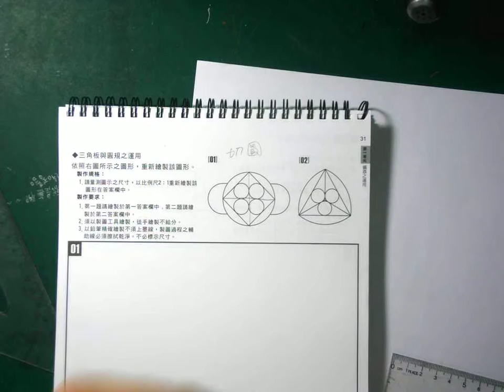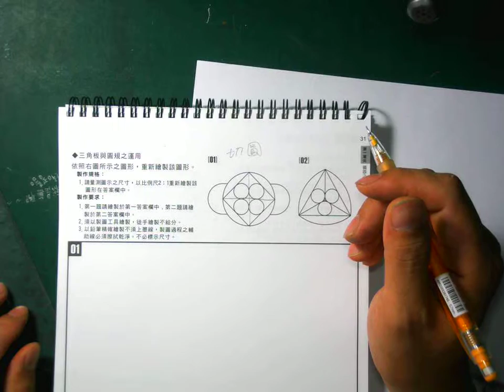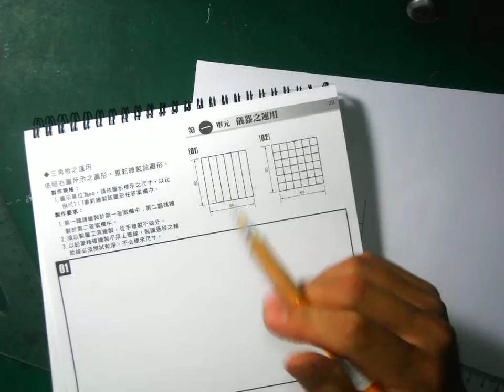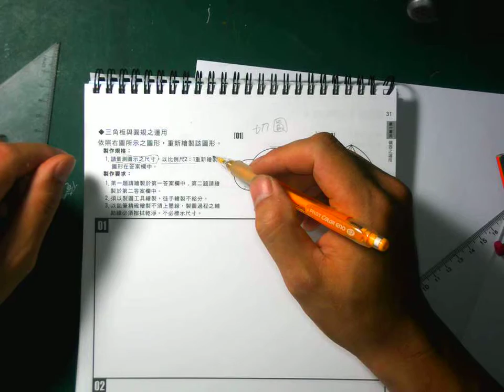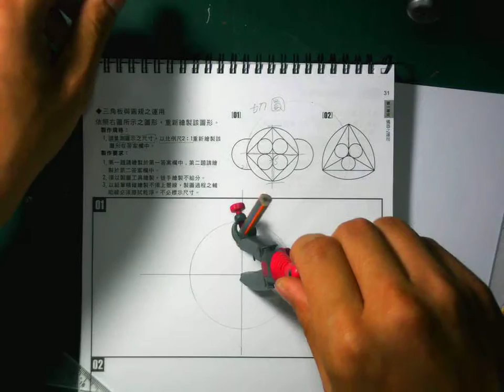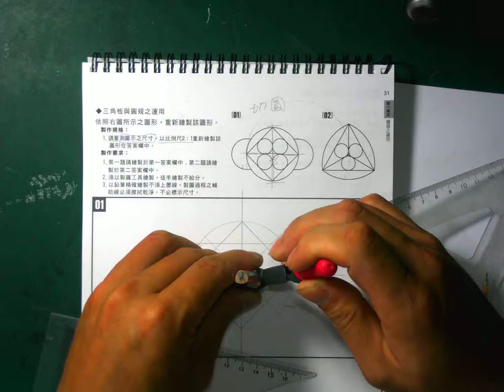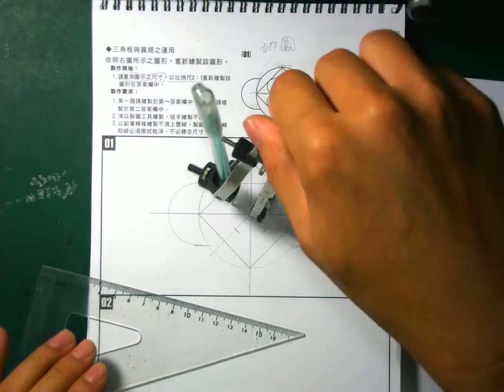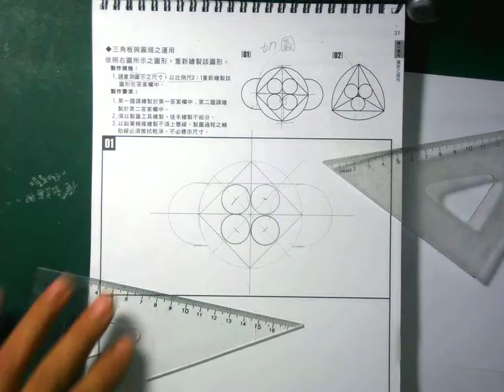圖學天王-育才學圖講義-p31第一題